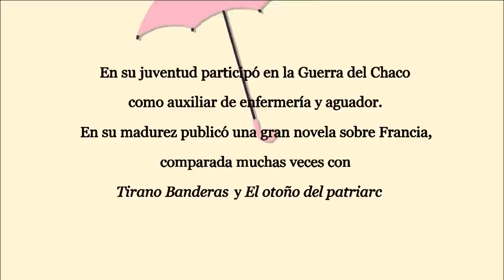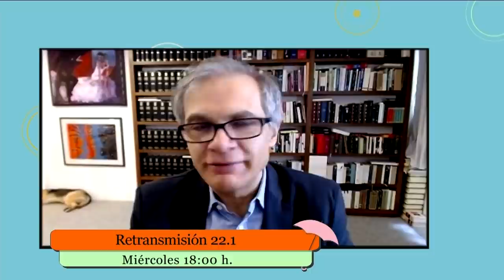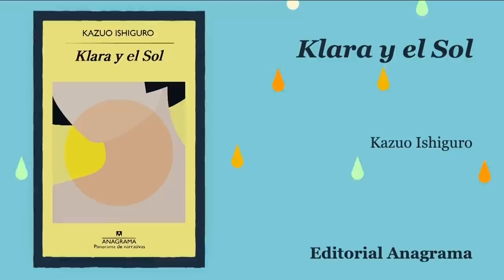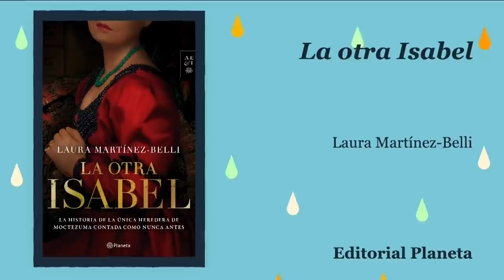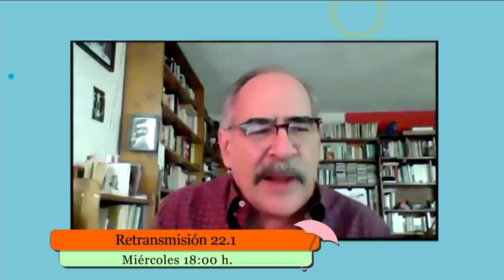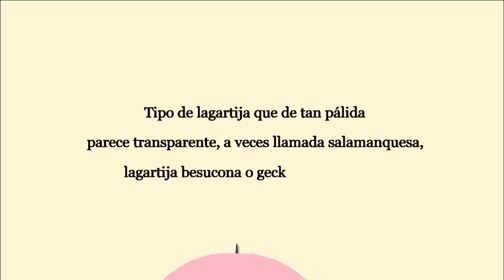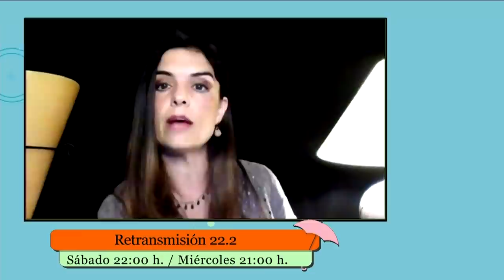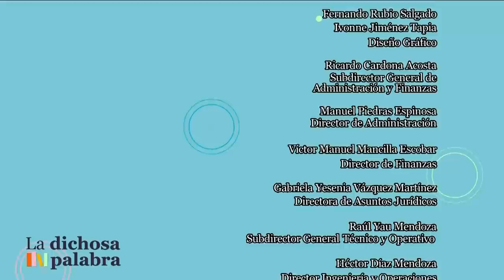La dichosa palabra. Temporada 19. Programa 6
Tipo de lagartija que de tan pálida parece transparente, a veces llamada salamanquesa, lagartija besucona o gecko. Nahuatlismo

Cuija